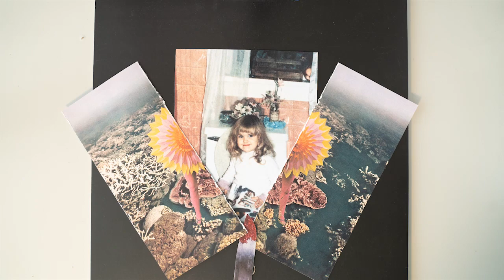SLUGS - I Could Do Better (Official Music Video)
Filmed by: India Coombs & Kalliope Poulianos
Editor: Josh Beavers
Stop Motion: Marissa Longstreet & Kat Bing
Director: Marissa Longstreet